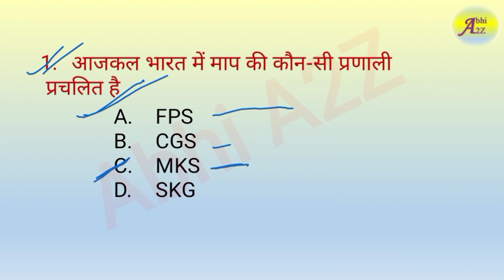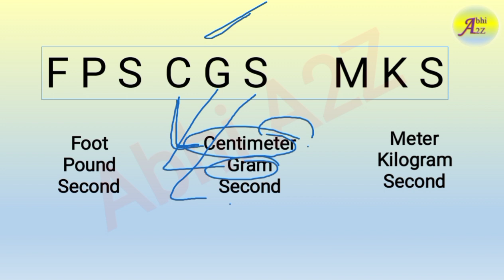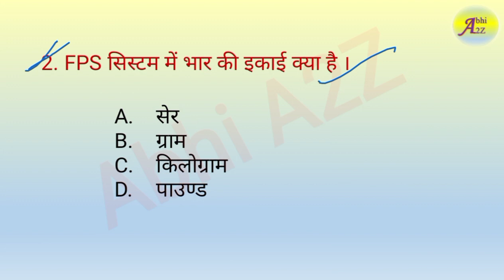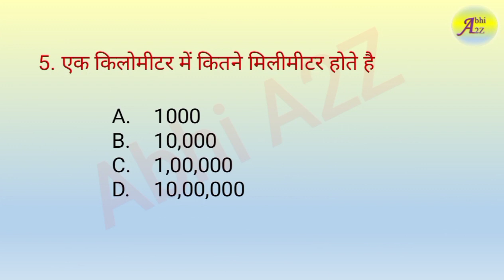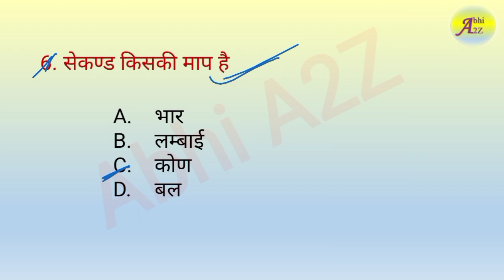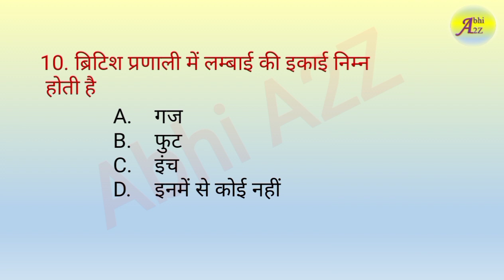NFL Practice set 1 Mechanical (fitter) | NFL Previous year Question Paper 2019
NFL Practice set 1 | NFL Previous year Question Paper 2019

NFL Previous Year Question Paper All post
NFL Fitter Question Paper 2019
NFL Mechanical Fitter Question Paper 2019

NFL previous year Paper for iti Holder
NFL exam paper 2019
NFL ITI HOlders Previous Year Question Paper
NFL Section A
NFL Section A technical (fitter)

NFL previous year question paper section B
NFL question paper 2019
NFL question paper 2021
NFL attendant gr-1 Mechanical fitter previous year question paper
NFL attendant gr-1 Mechanical fitter question paper 2019
NFL attendant gr-1 Mechanical fitter question paper 2021

NFL Practice set fitter

NFL_Previous_year_paper
NFL Previous year paper Fitter
NFL Previous year paper
NFL previous year question paper
NFL Previous Year Paper for iti holders
NFL Exam paper 2021
NFL ITI Holders previous year paper
nfl question paper
nfl previous year fitter Question Paper
nfl previous year fitter paper
nfl fitter question paper
nfl fitter exam paper
nfl fitter previous year question paper 2021
nfl fitter previous year paper
nfl fitter MCQ
nfl fitter most important mcq
nfl fitter objective questions and answers
nfl fitter MCQ questions

NFL Previous Year Question Paper | NFL Question Paper 2021 | NFL Previous Year Question paper Fitter
@Abhi A2Z  NFL Previous Year Question Paper | NFL Question Paper 2021 | NFL Previous Year Question paper Fitter